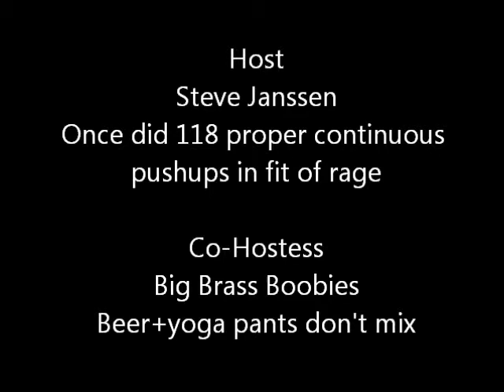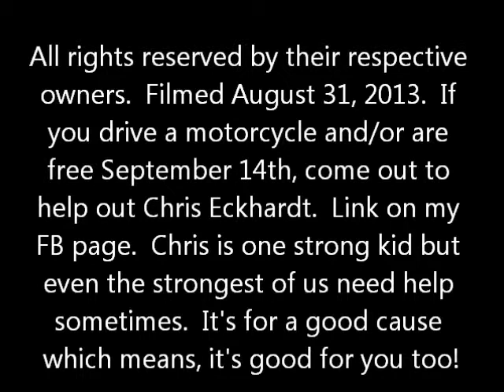Steve's Saturday Beer Review Episode 99.5(that's a half!)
It's a beer trick!
Pabst Blue Ribbon (Sleeman Brewing and Malting, Guelph ON Canada)